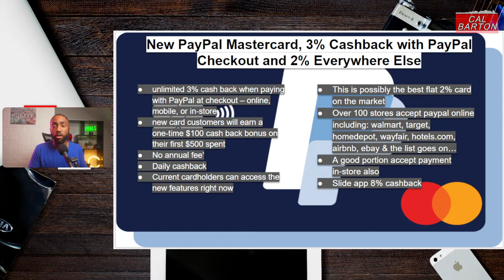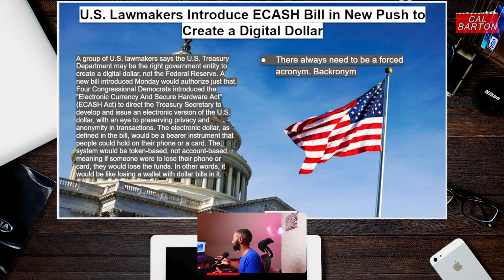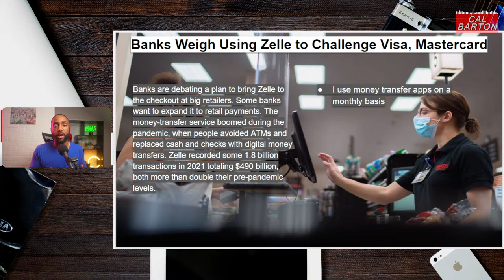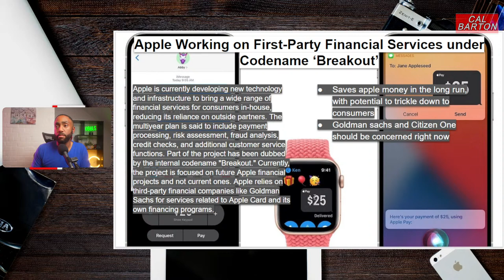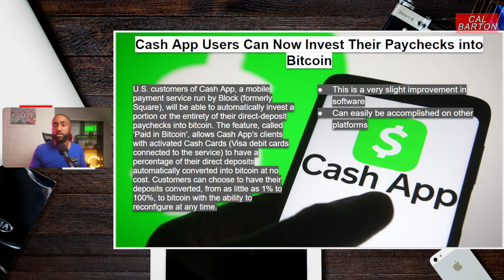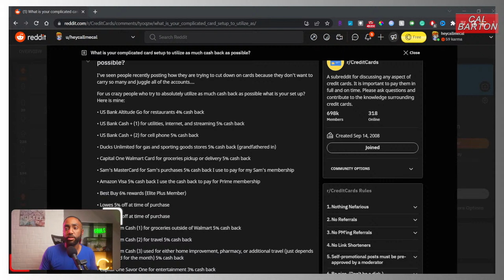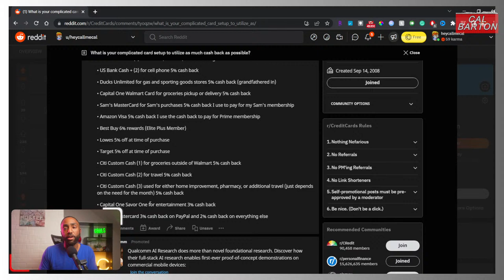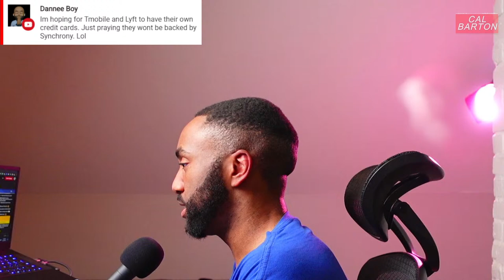🔴 PayPal Mastercard Gets Exciting New Changes